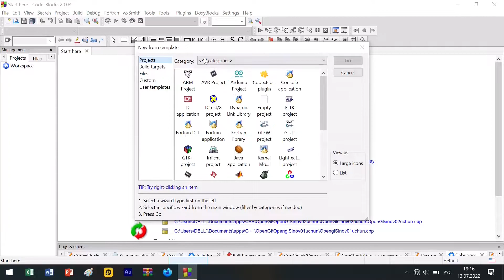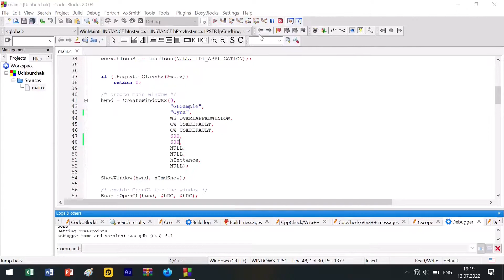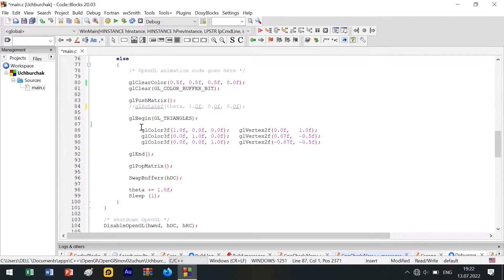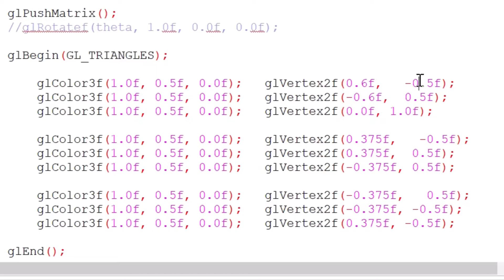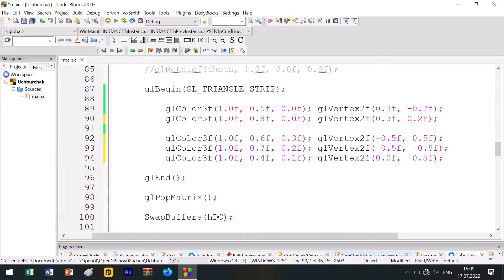OpenGLda shakllar yasash | WAYs to FIND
C++ dasturlash tilining OpenGL kutubxonasidan foydalanib shakllar yasashni o'rganamiz. Batafsil videoda...

* Videomiz sizga yoqqan bo'lsa, LIKE bosing!!!